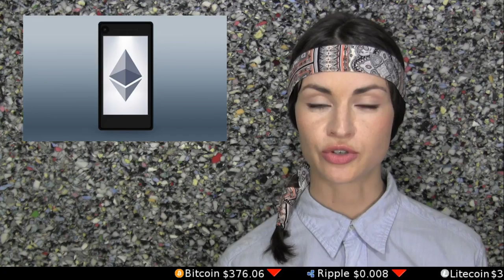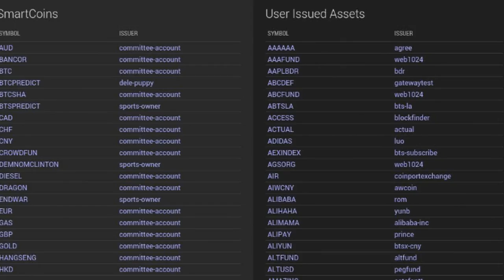Identity: The Best Worst Thing That Ever Happened to Payments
Once upon a time, humans preferred to know one another's identity before transacting -- this brought a measure of protection against theft and fraud. But now that identity-free payments (and even contracts) are possible, we ask security expert Andreas Antonopoulos -- is identity in finance still preferable?

Tip us!

ProTip ready: 17LdaZjmiVzY3wfL4af89FAcgFkAgncrQe